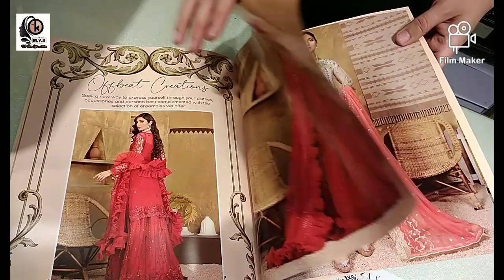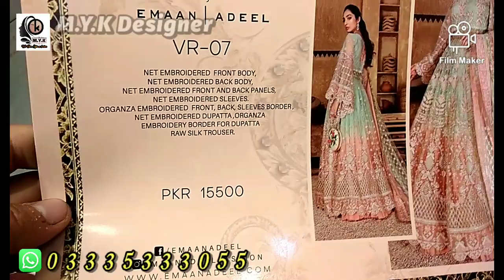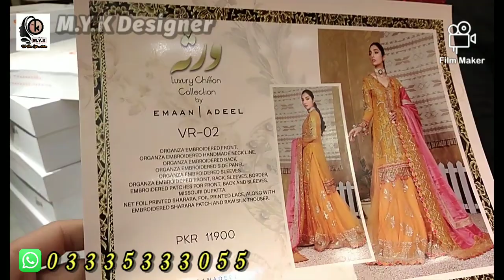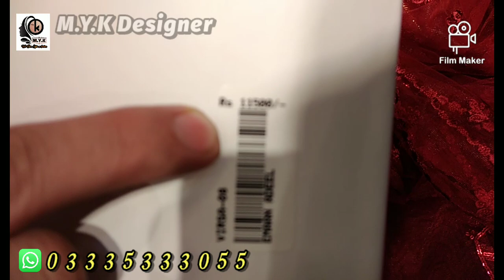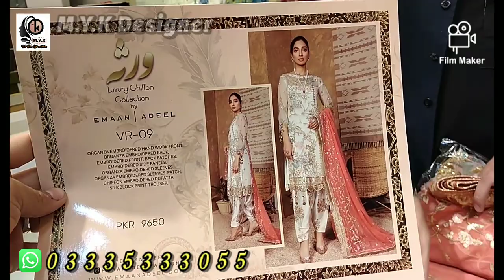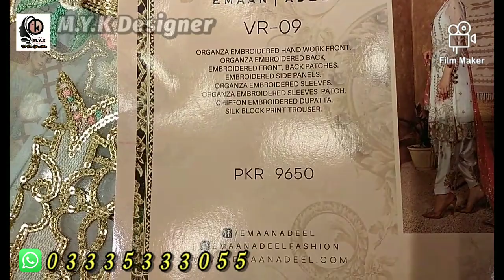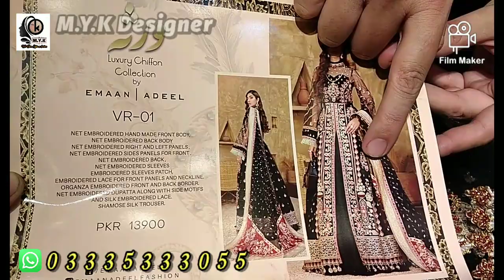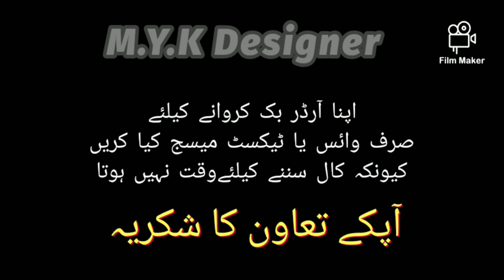EMAAN ADEEL ورثہ Luxury Chiffon Collection New Arivals 2021 Handmade Bridal Collection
Shop M.Y.K
G 03,04 Bint-e-zaman mall Near Rabi Center Main murre Road Rawalpindi Pakistan 🇵🇰